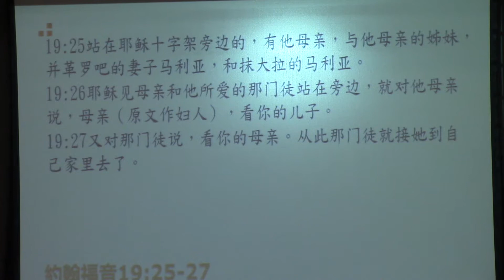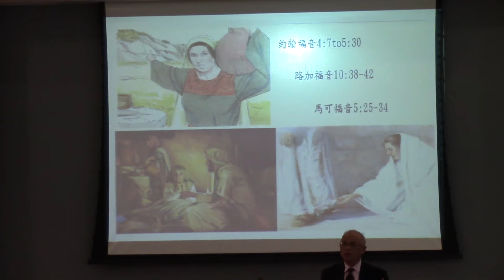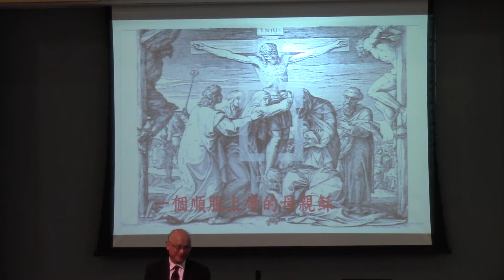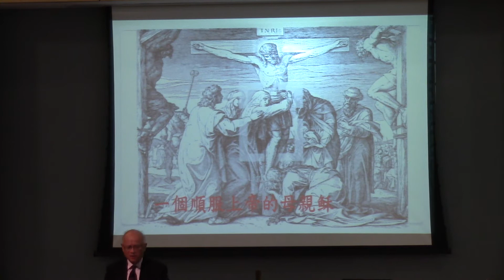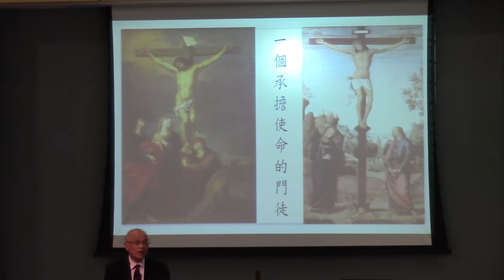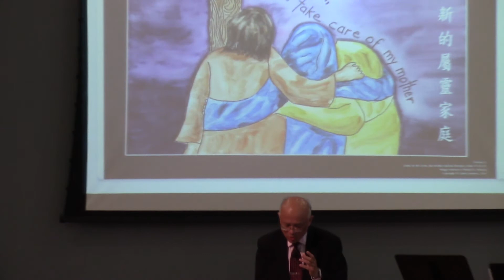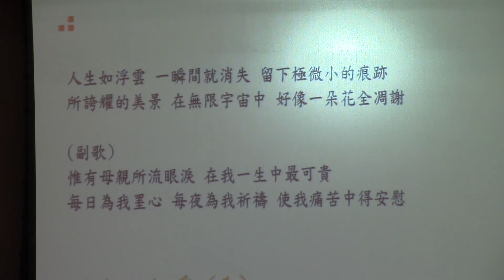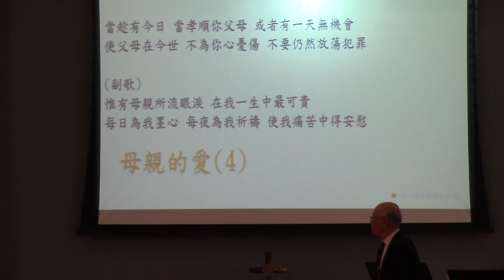2015-05-10 主日信息: 『母親之愛』 區謙遜 牧師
19:25  站在耶穌十字架旁邊的、有他母親、與他母親的姊妹、並革羅罷的妻子馬利亞、和抹大拉的馬利亞。
19:26  耶穌見母親和他所愛的那門徒站在旁邊、就對他母親說、母親、〔原文作婦人〕看你的兒子。
19:27  又對那門徒說、看你的母親。從此那門徒就接他到自己家裡去了。